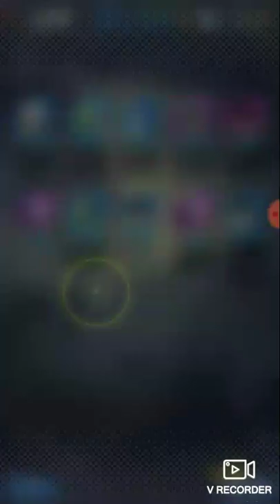Dragon Ball Legends going back in on the Goku banner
Today we once again try for the new Goku unit. Like of you enjoy.